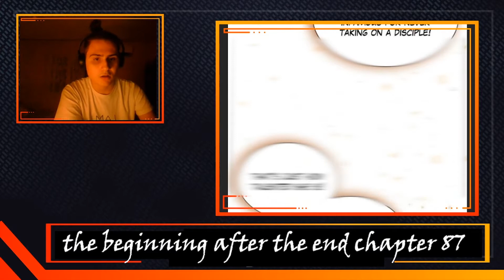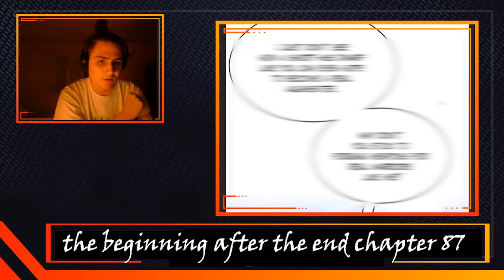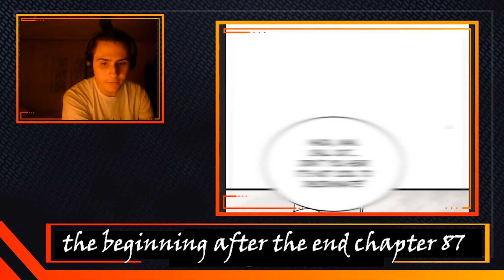The Beginning After The End Chapter 87 reaction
Reaction of TBATE Chap 87 reaction, Its back and its as good as ever, i hope you guys enjoy the reaction!